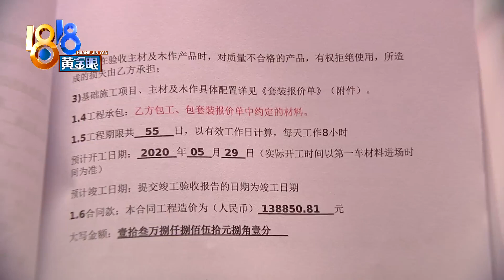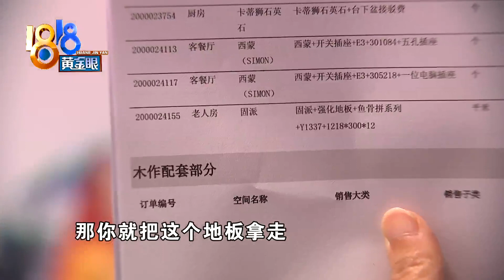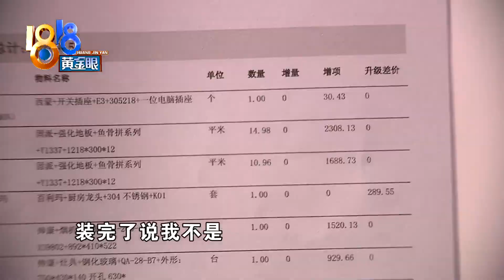【1818黄金眼】“鱼骨拼”系列、工艺和花纹，装修还要考语文？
【鱼骨拼系列地板 工艺还是花纹？】杭州的张先生跟速美集家科技有限公司萧山分公司签了装修合同。合同上，地板物料是强化地板加鱼骨拼系列，张先生理解为，使用鱼骨拼工艺拼接地板，实际装的却是带鱼骨花纹的地板。装修公司的人曾微信回复，合同只写了系列，没写工艺。系列、工艺和花纹，装修还要考语文？

新闻标签：